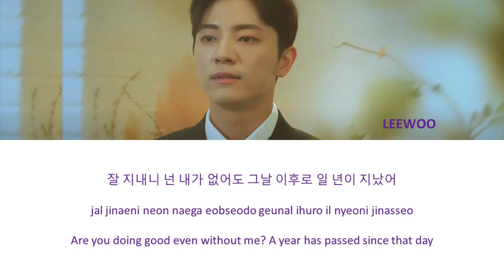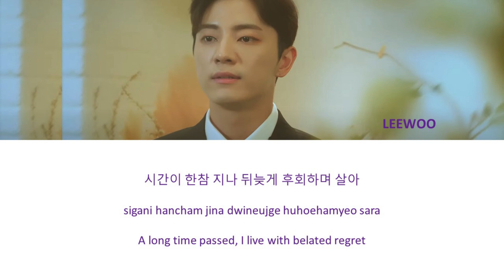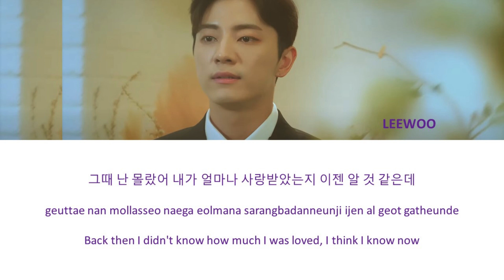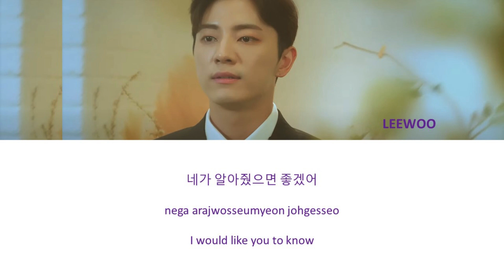LEEWOO 이우 - The first anniversary 일 년 되는 날 (Han/Rom/Eng Lyrics 가사)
So in love with this album

Album: Recall of memories